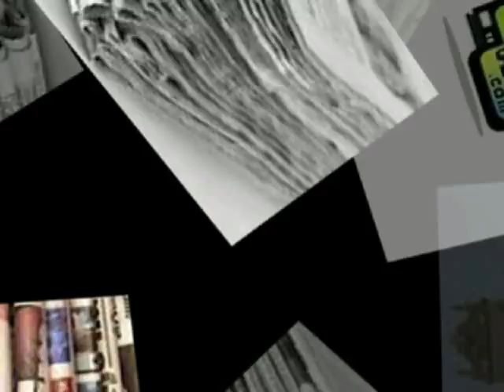Dentro la Notizia 2°Parte Approfo.Sul Centro Storico di Galatina